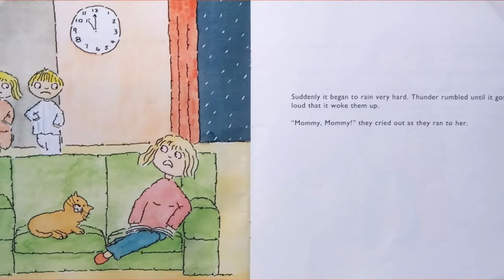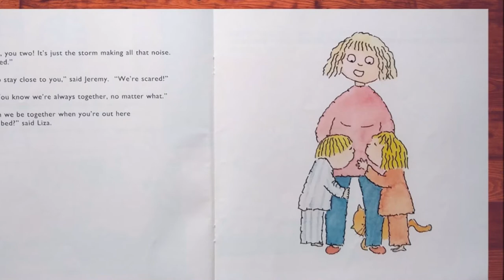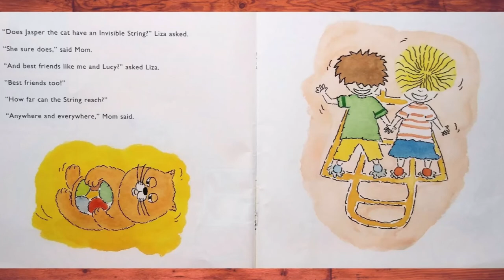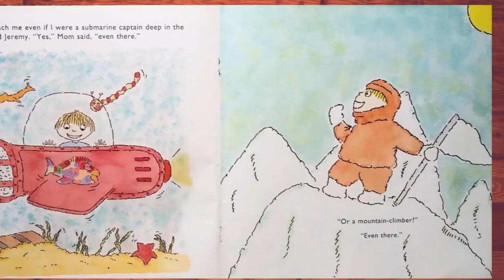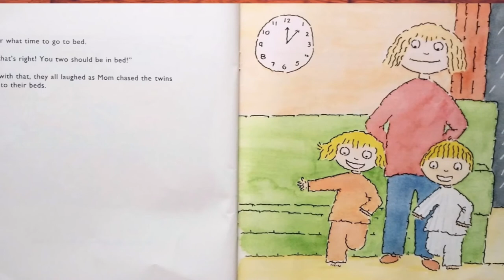The Invisible String By Patrice Karst | Children's Books Read Aloud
Hello Awesome Readers! Today’s book is “The Invisible String” written by Patrice Karst and illustrated by Geoff Stevenson. This story is a beautiful reminder to all that love has no boundaries or limitations. Twins Liza and Jeremy learn a valuable lesson from their mom that will give them joy wherever they go.  You can learn more about the author of this story and even purchase this book by visiting

📚This book is developmentally appropriate for children ages 3 and up.

Tips for Successful Reading Habits:
1. Children that are able to read should do so for 15-20 minutes a day.
 2. Encourage new readers to sound out words.
 3. Take trips to the library and bookstore.
4. Encourage your child to read billboards and buildings while riding in the car.
5. Read-aloud stories are great resources for building language and vocabulary skills.